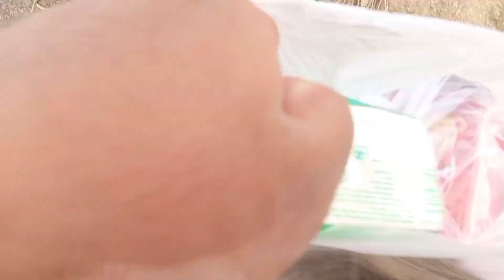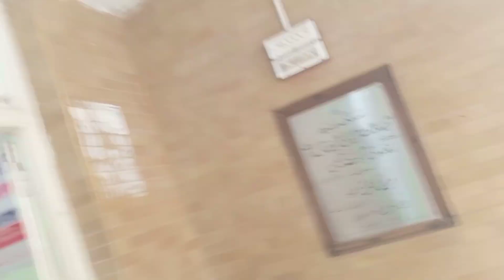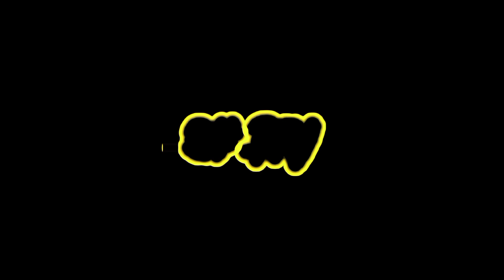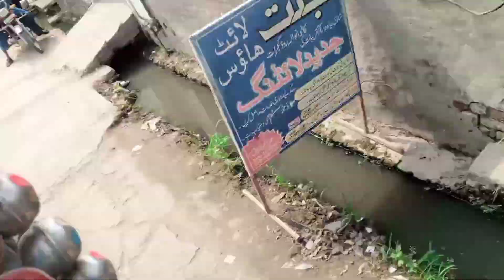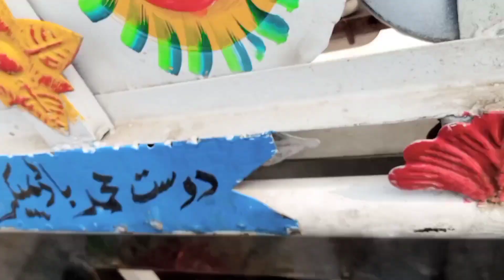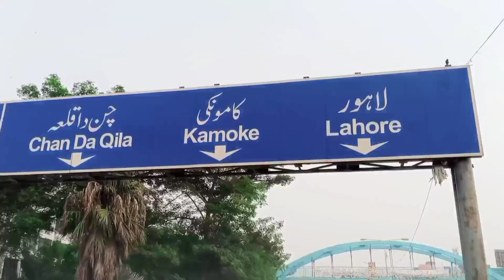I went to Gujrat to see the fair of Hazrat Kanwawali Sarkar || I had a lot of fun at the fair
To yar ma aj gujrat mele ma gia aur waha bohat maza aya bohat enjoy kia 4 days ham log waha thehre ap log khud is video dekho || So, I went to Gujrat today and it was a lot of fun. We had a lot of fun.
Usman tv village vlog
i hope k ye hmara channel apko psand aye ga.Usman tv vlog
usman javed 111
motu_____bhai Usman tv vlog
Your quriese
Beatuiful village of the village
Visit to faire
Going gujranwala to gujrat

under section 107 of the copyright act 1976 allownce is made for fair use for porposes such as critisum coment news the posting scuralship and the resurch fair use is use promatied by copyright statuse that might otherwise be fringing.
Thanks for a whatching